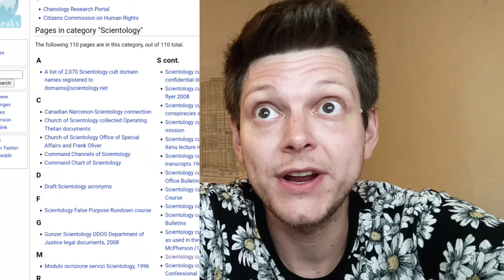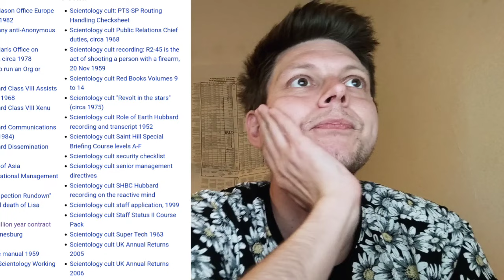Scientologie na Wikileaks